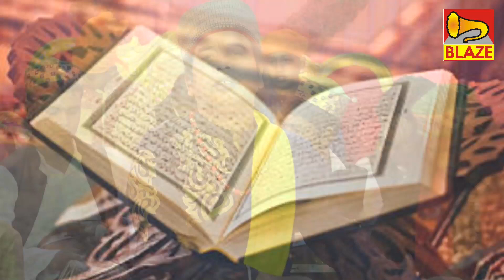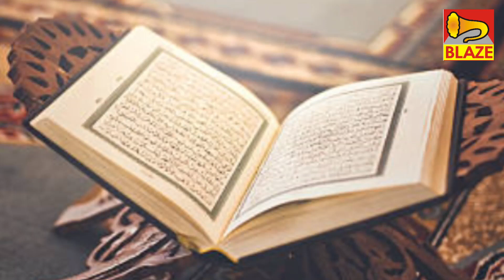শোনো বলি অজুদ কোরান যে জানে পারেতে যাবার তার ভাবনা কেনে | মহঃ নাসির ঝংকার | Qawwali|Md Nasir Jhankar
Presenting Bengali Qawwali "Sono Bali Ajud Koran Je Jane Parete Jabar Tar Bhabna Kene"From The Album "Md Nasir Jhankar" By Blaze Audio Video

Album- Md Nasir Jhankar

Songs- Sono Bali Ajud Koran Je Jane Parete Jabar Tar Bhabna Kene

Singer- Md Nasir Jhankar Qawwal

Lyric-  Sajit

Language- Bengali

Cetagory- Bangla Qawwali(Devotional)